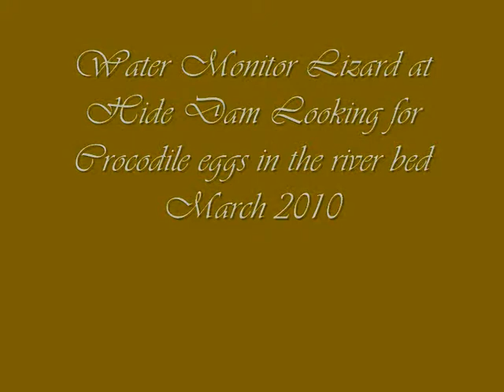watermonitor looking for croc eggs_0001.wmv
Watermonitor at hide dam Olifants river private game reserve